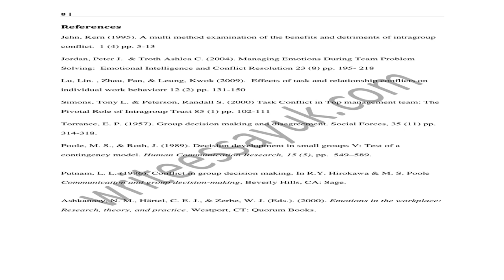Intra group conflicts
The report is basically about the conflict in an organization. This report is going to analyse the intra group conflict within an organization. It will study and research the effect of the two types of intra group conflicts, task conflict and relationship conflict. It also contains the effect of intra group conflict on the group and how these conflicts can be used for the beneficial purposes and defines how to manage the emotions during conflicts.